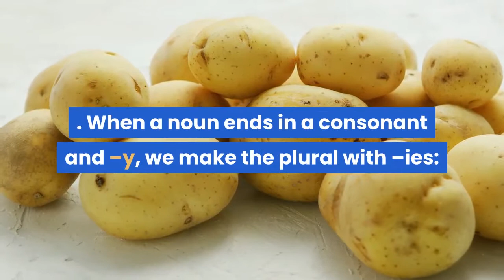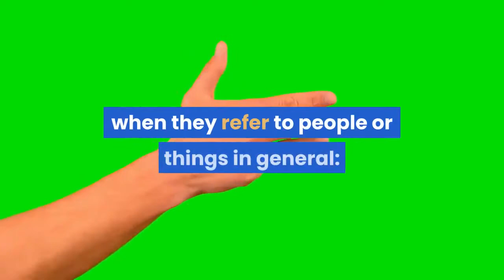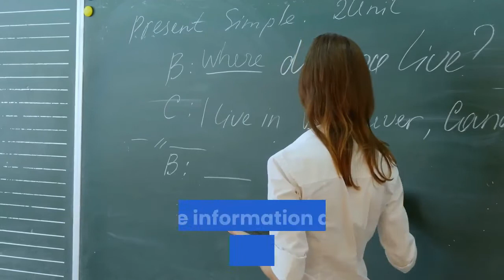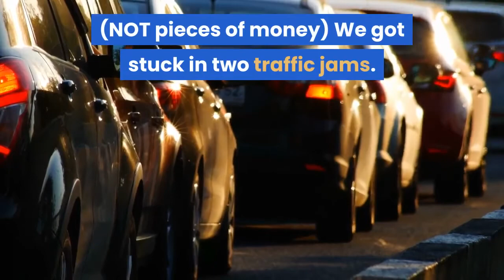what are nouns count and uncount nouns by sir imran ali imran # IELTS Grammar # English council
This is very useful video about grammar lessons.